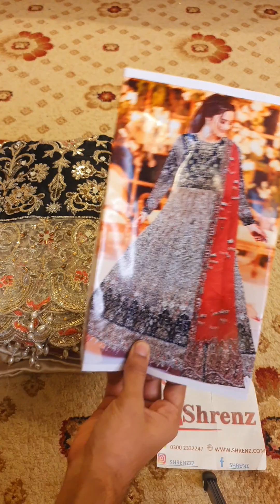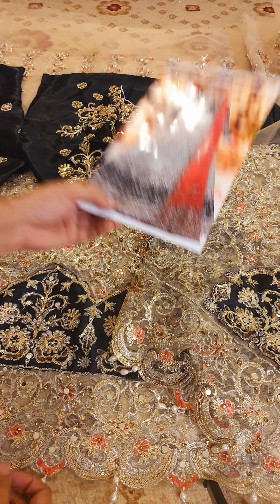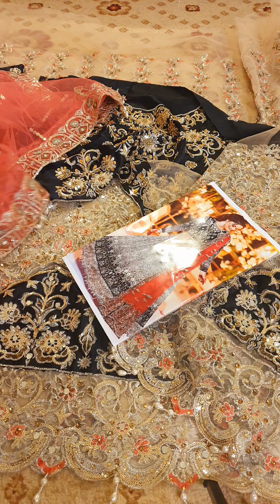3 January 2023